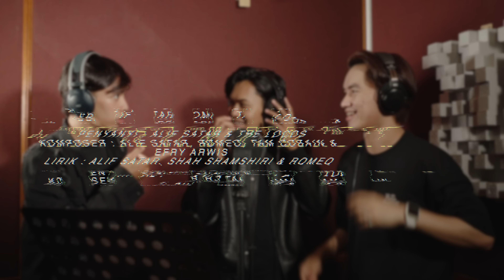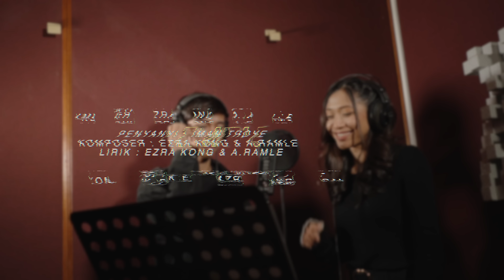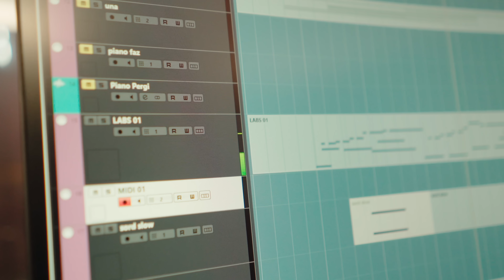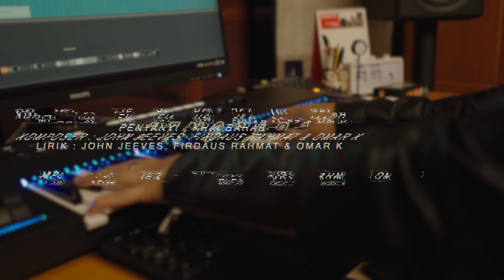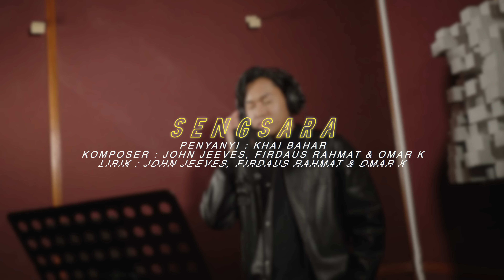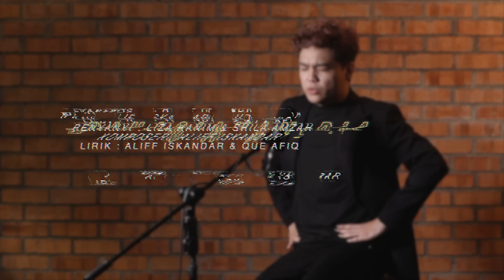AJL37 Medley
1. Terus Hidup (Aina Abdul) - Razmansyah
2. Anugerah Terindah (Alif Satar & The Locos) - Razmansyah, Nidza Afham & Afiq Adnan
3. Mainan (Naim Daniel) - Mimi Manan
4. Kemball Terang (Marsha Milan) - Nadeera Zaini
5. Satu Malam Di Temasek (Joe Flizzow & Sonaone) - Nidza Afham & Fariha Razak
6. Nang (Iman Troye) - Nidza Afham & Fariha Razak
7. Irama (Shiha Zikir) - Afiq Adnan & Mimi Manan
8. Korban (Ernie Zakri)  - Khareez Kasbulah
9. Debu (Dayang Nurfaizah & Amir Masdi) - Nadeera Zaini & Acap Salim
10. Sengsara (Khai Bahar) - Afiq Adnan
11. Payung Pelangi (Noki & MK) - Fatiha Razak
12. Bahagiakan Dia (Shila Amzah & Liza Hanim) - Arddley Nicholas

| Credit |

Producer : Sharon Paul
Music Arrangement : Sharon Paul & Kamal Eirfan
Video Director, D.O.P & Editor : Khareez Kasbulah
Studio Recording : Musicwerks Studio

Watch and listen to our music!